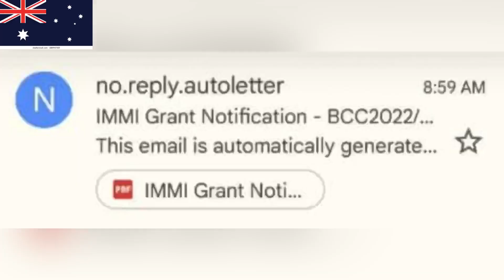AUSTRALIA UPDATE WHICH STUDENTS CAN APPLY IN AUSTRALIA | INFORMATION WITH NABEEL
We are providing proved tips and tricks to get good scores in PTE easily in three different languages: English, URDU, and Punjabi. Our course is just only for a month and it includes:
 Pre-defined templates
( MAKE ACCOUNT OF PTE/ LOGIN)
(PURCHASING MEMBERSHIP OF APEUNI APP)